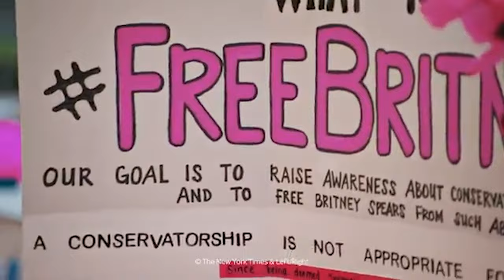Britney Spears Cosplay | Oops I did it again Music Video look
As a big Britney stan... I thought I would show you exactly how I get my Britney Spears Oops I did it again transformation! Full Hair Makeup and OUTFIT look.

𝓽𝓱𝓲𝓷𝓰𝓼 𝓶𝓮𝓷𝓽𝓲𝓸𝓷𝓮𝓭
• Wig: AMAZON

𝕆𝕟𝕝𝕪𝔽𝕒𝕟𝕤 - Latex Photos and Videos

𝕎𝕖𝕓𝕤𝕚𝕥𝕖 For Meal Plans, E-books and more.

𝕄𝕪 𝕖𝕢𝕦𝕚𝕡𝕞𝕖𝕟𝕥:
📷 Cannon G7x mark ii
💡 Lights (SIMILAR not exact match)
⍋ Tripod (SIMILAR not exact match)
🎬  Edited with Premier Pro by Malan Media bambamphotography.com

I want this space to be a positive experience for everyone, where girls are supporting each other and empowering women and young people everywhere to be their truest self!

𝓜𝔂 𝓼𝓽𝓸𝓻𝔂
My name is Maddie and I love all things fashion! I’m in love with filming lookbooks, try on hauls of new and thrifted clothing, and showing you how to style so many simple pieces!
My most popular videos are always my latex clothing or wet look leggings videos, but I hope to be able to spread more than just fashion advice!
I’m passionate about health and fitness, and in 2019 I graduated college/ university in Australia with a Masters Degree in Nutrition and Dietetics! I want to empower everyone to love themselves, exactly who they are, and to find a way to express that and live authentically!
I’m currently living in Montevideo Uruguay and loving every minute of South American life, however Australia will always be my home!